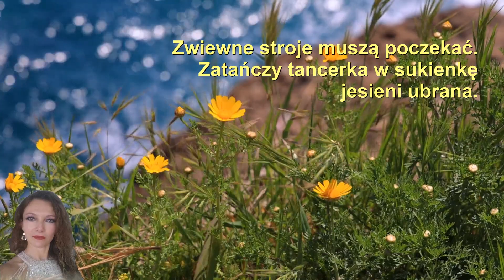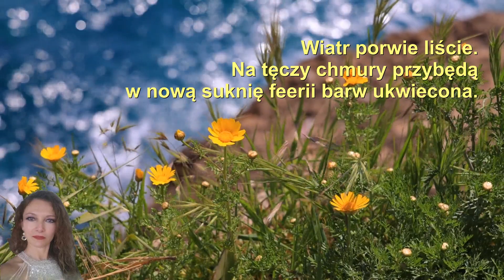JESIEŃ PACHNIE LATEM. Poezja letnio-jesienna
Kroki jesieni

lato się broni śle ukłony do słońca
porywami wiatru czesze drzewa
ciszą nocy tłumi smutek
pola syte owocami i ziarnem
w trawie wiją się węże kryją jaszczurki
kretowiska zamurowane głodu nićmi
czas oczy nacieszyć serca wybudzić
zrolowana słoma jak układanka
zniewala pięknem zachwyca
słychać i czuć kroki jesieni
jest daleko ale każe już myśleć
przyjdzie z nurtem rzek
zachodami słońca
zachwyci kolorami

JESIEŃ PACHNIE LATEM

Zwiewne stroje muszą poczekać.
Zatańczy tancerka w sukienkę
jesieni ubrana.

Wiatr porwie liście.
Na tęczy chmury przybędą
w nową suknię feerii barw ukwiecona.

Nitki pajęczyny unoszone przez wiatr.
Milczenie nocy ozdobione
nutami prosto z gwiazd.

Nasyci się w łunie księżycowej pełni
czerwonym winogronem.

Ogniem koniec lata zapłonie
gdy złączone w galaktyce
rozgrzane dłonie.